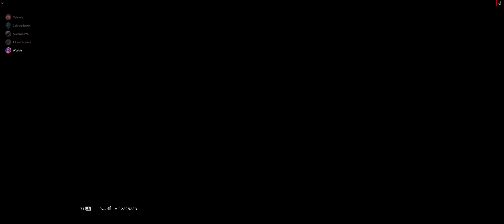Replay 2018 11 26 23 59